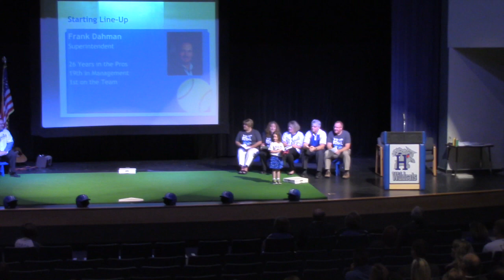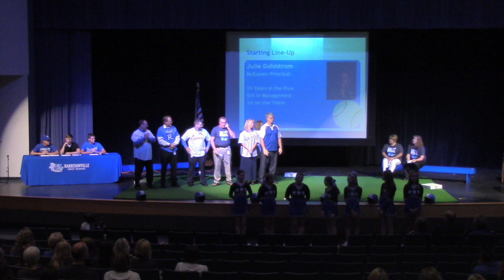Opening Meeting #1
This video is about Opening Meeting #1